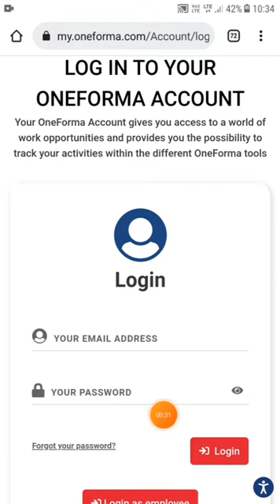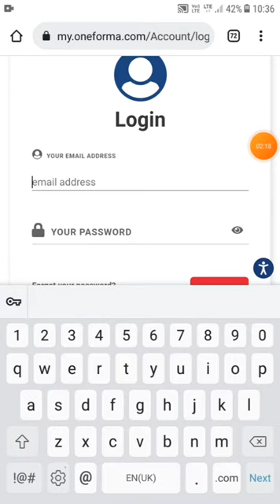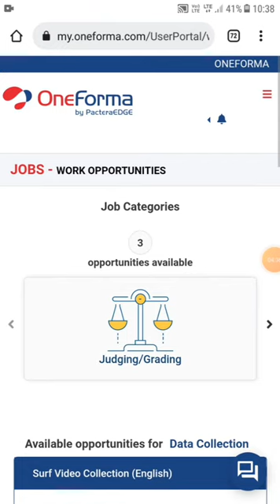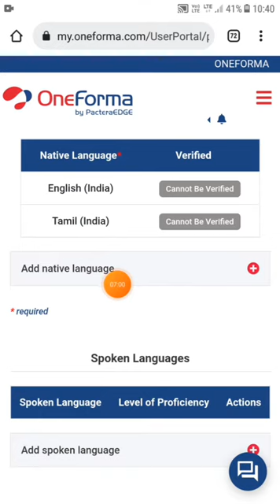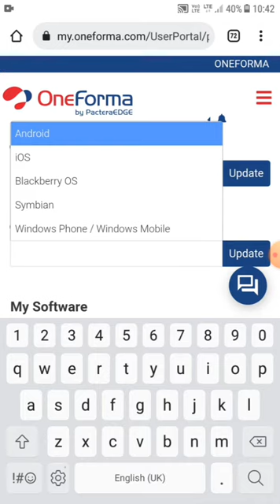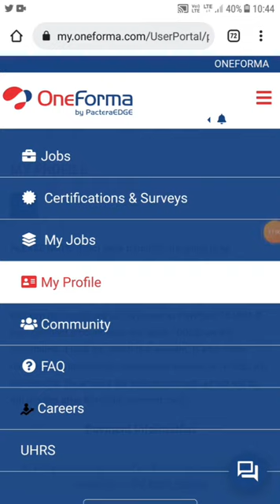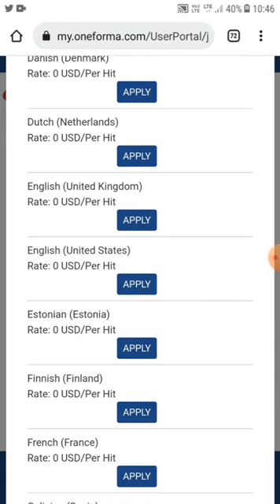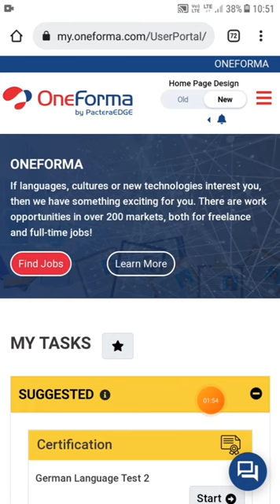Earn money online Mturk Best Alternative Website|UHRS Qualify Tasks| Oneforma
MTURK BEST ALTERNATIVE WEBSITE